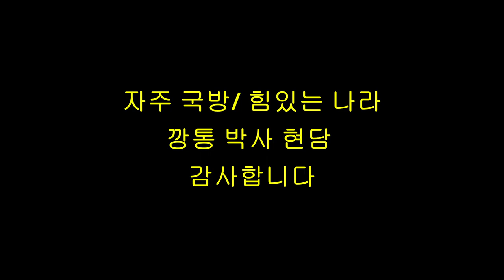호국 6월 대한민국 자주국방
자주국방
힘있는 나라
부국 강병
막강한 화력
위대한 대한민국
애국 애족